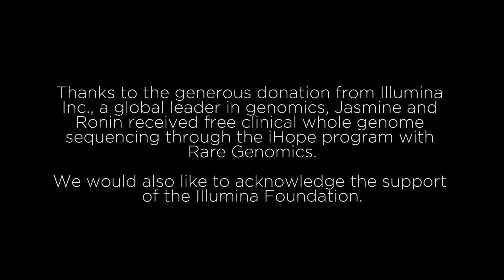RGTV: VanBrocklin family find answers with WGS provided by iHope Program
The VanBrocklin's, a family from Wisconsin, received free clinical whole genome sequencing through Rare Genomics as part of its iHope program in collaboration with Illumina, Inc. Through this test, both children received answers in their diagnostic journey. It is our hope that more support is given for undiagnosed children, so that they may receive the treatments and care that they have desperately needed throughout the years.

RG is an international non-profit that provides access to cutting edge research technologies, physicians, and scientists across the globe. By providing an expert network, RG helps families pursue personalized research projects in diseases not otherwise studied.